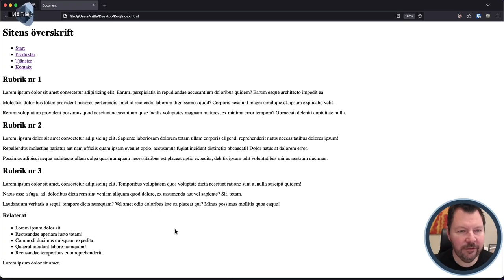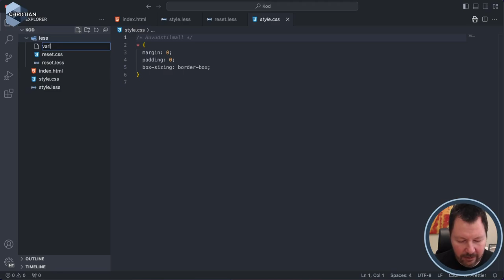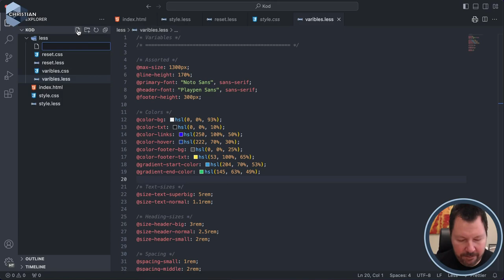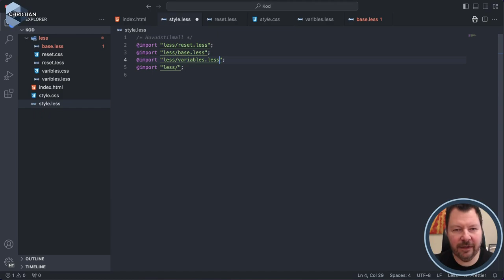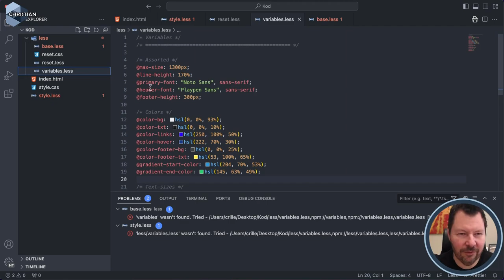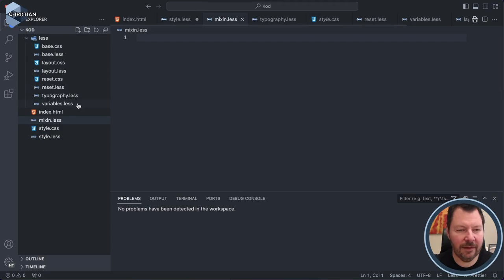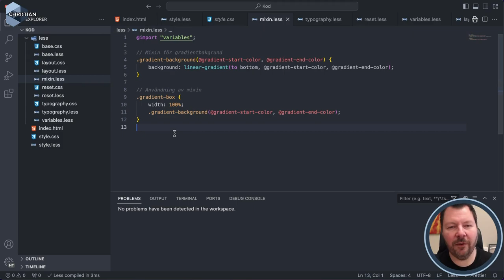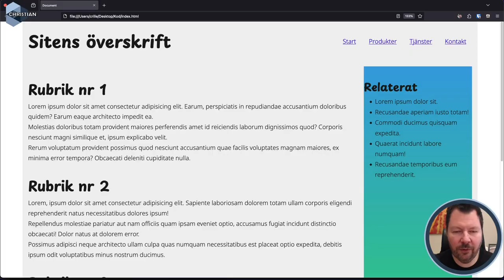AWH 2024 4.2.2 LESS demo